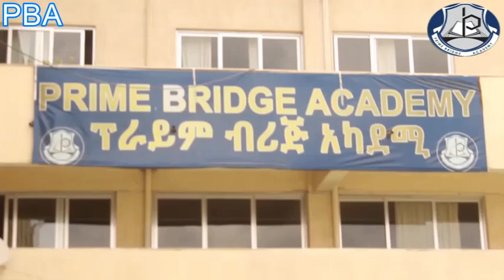prime Bridge Academy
ተልዕኮ /Mission/
  ለተለዋዋጭ አለም ሂሳዊ የአስተሳሰብ ክህሎትን በማስታጠቅ እና በማስተማር አለም አቀፍ ደረጃውን የጠበቀ ትምህርት እንሰጣለን።
We provide a world class education by equipping and instilling in students critical thinking skills for an ever changing world:

ራዕይ /Vision/
  ፕራይም ብሪጅ አካዳሚ እ.ኢ.አ በ2025 በምስራቅ አፍሪካ እና ከዚያም በላይ በአለምአቀፍ ተመራጭ ትምህርት ቤት ሆኖ ማየት ነው፡፡
Prime Bridge Academy aspire to be the International School of Choice in East Africa and beyond by 2032G.C.

የትምህርት ግብ /Goal/
ችግሮችን ከመፍቻ ዘዴዎች ይልቅ ተማሪዎችን በመርሆች ማስታጠቅ/To equip students with principles rather than methods to solve problems./
በእያንዳንዱ ተማሪ ውስጥ የላቀ ችሎታን ለማዳበር/
To cultivate excellence in every student/
ግለሰቦች ልዩ ችሎታቸውን እንዲያወጡ ለማበረታታት/
To encourage individuals to reach their unique potential/
ተማሪዎች እውቀትን እና ክህሎትን እንዲያገኙ፣ እንዲያሳዩ፣ እንዲገልጹ እና ዋጋ እንዲሰጡ ለማስቻል/
 To empower students to acquire, demonstrate, articulate and value knowledge and skill/
የባህላዊ እሴቶችን ለማክበር እና በእሱ ላይ ምርምር በማድረግ በአለምአቀፍ እይታ ውስጥ አስተዋፅኦ ማድረግ/ To respect tradition values and research on it to contribute in global perspective/
ተማሪዎች እውነተኛነት፣ታማኝነት፣ ጽናት፣ ርህራሄ እና ተዓማኒነት ዋና እሴቶች እንዲኖሯቸው/
To have core values of honesty, perseverance, compassion loyalty and integrity./
ከሁሉም ባለድርሻ አካላት ጋር በቅርበት እና በብቃት የመስራት አስፈላጊነትን መገንዘብ ማስገንዘብ/
To recognize the need to work closely and effectively with all stakeholders./

እሴቶች /ASSET/CORE value፡-
ልህቀት፡

 በምድሪቱ ባህል ላይ በጥብቅ የተመሰረተ፣ በአለም አቀፍ ደረጃ ጠንካራ እና በጠንካራ ስነ-ምግባር፣ ሞራላዊ እና መንፈሳዊ እሴቶች የተደገፈ ጠንካራ የአካዳሚክ መርሃ ግብር ለማቅረብ ቁርጠኝነት አለን።

Excellence:
We have intellects committed to provide a rigorous academic program which is firmly grounded in the culture of the land, globally robust and supported by strong ethical, moral, and spiritual values.

ፈጠራ፡-
 ፕሪም ብሪጅ አካዳሚ ተማሪዎች አካላዊ፣ አእምሯዊ፣ መንፈሳዊ እና ማህበራዊ ስጦታዎቻቸውን በሙሉ አቅማቸው በመጠቀም እና በማዳበር የፈጠራ ችሎታቸውን የሚገልጹበት እና በፈጠራ የሚማሩበት አካባቢ ለማቅረብ ቁርጠኛ ነው።

Creativity:
Prime Bridge Academy is committed to providing an environment where students can express their creativity and learns creatively, using and developing their physical, mental, spiritual, and social gifts to their fullest potential.

ምሉዕነት፡
 ፕራይም ብሪጅ አካዳሚ ታማኝነትን፣ ቅንነትን እና እውነተኝነትን በሁሉም ሰራተኞች እና ተማሪዎች ውስጥ ያለአንዳች ድርድር ለማጎልበት ቁርጠኛ ነው።

Integrity:
Prime Bridge Academy is committed to fostering honesty, sincerity, and truthfulness in all staff and students without compromise.

አክብሮት፡-
 ፕራይም ብሪጅ አካዳሚ ጨዋነትን፣ አሳቢነትን እና ትኩረትን የሚያሳይ ማህበረሰብ ለመሆን ቁርጠኛ ነው፣ ይህም ተማሪዎች ለማህበረሰባቸው ያላቸውን ሀላፊነት እንዲገነዘቡ ለመርዳት ነው።

Respect:
 Prime Bridge Academy is committed to being a community that exhibits courtesy, thoughtfulness, and attentiveness, helping students recognize their responsibility to their communities.

እኩልነት፡
 ፕራይም ብሪጅ አካዳሚ ጾታ፣ እምነት፣ ባህል፣ ቀለም እና ማህበራዊ ደረጃ ሳይለይ ሁሉም ሰዎች በፈጣሪ ፊት እኩል መሆናቸውን በማመን ቁርጠኛ ነው።

Equality:
  Prime Bridge Academy is committed to the belief that all people are equal before God regardless of gender, creed, culture, color, or social status.